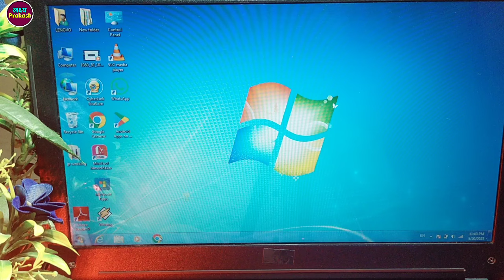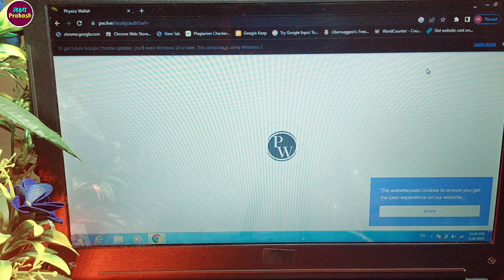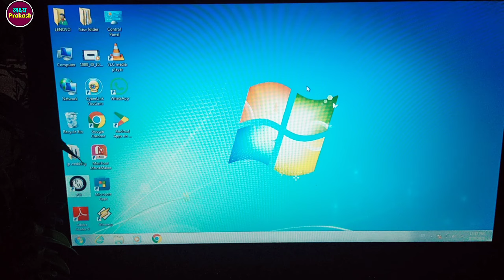Physics Wallah App Laptop Me Kaise Download Kare !! How To Download Pw App On Laptop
your queries.

1. laptop me pw app kaise download kare
2. pw ki app laptop me kaise download kare
3. how to download physics wallah app in laptop
4. pw app ko laptop me kaise download kare